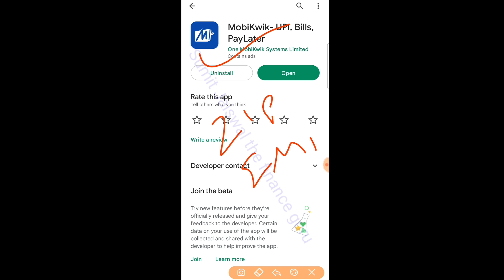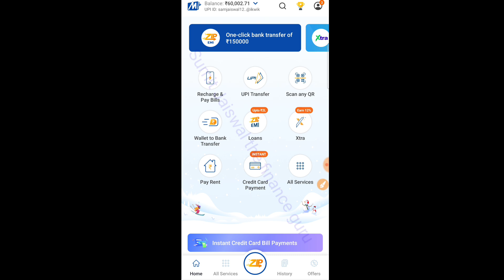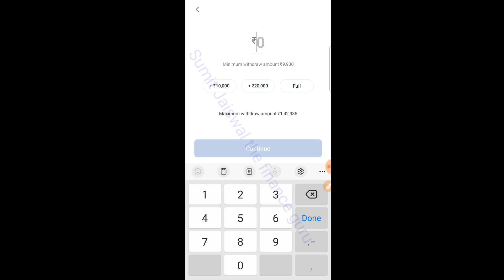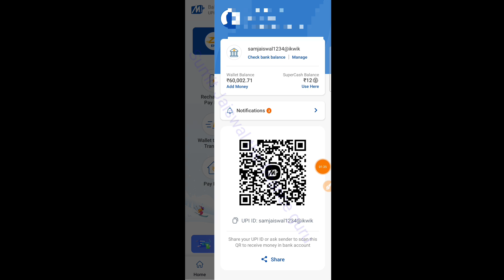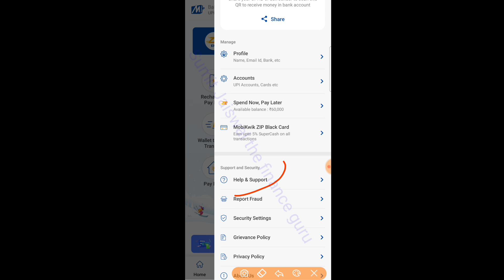MobiKwik ZIP Loan Offer : Got ₹ 1,50,000 Instant Loan ( Proof ) | Without Document | No Income Proof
MobiKwik ZIP Loan : Get ₹ 1,50,000 Instant Loan with Live Proof | Without Document | No Income Proof